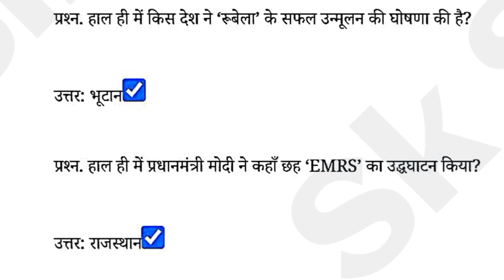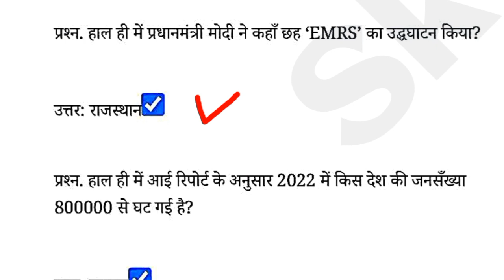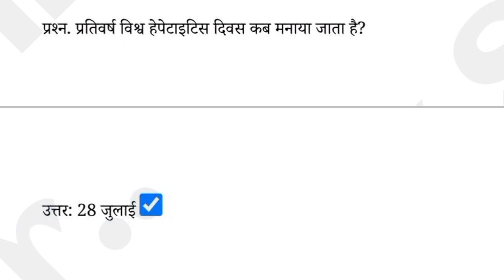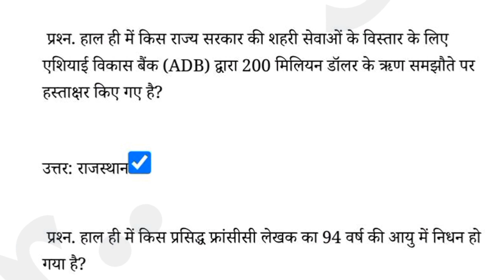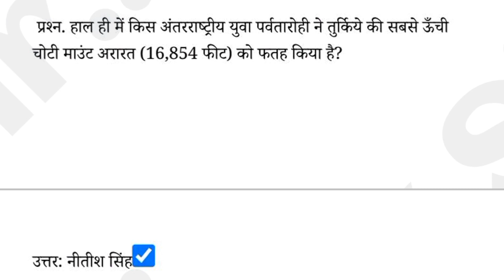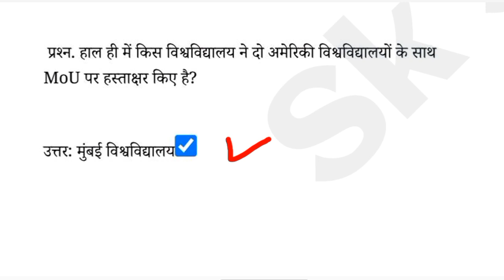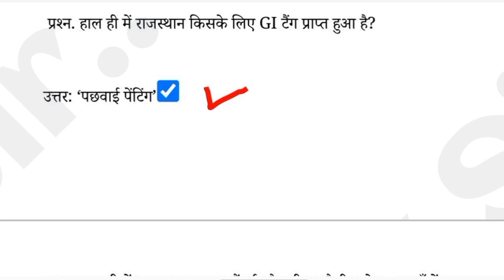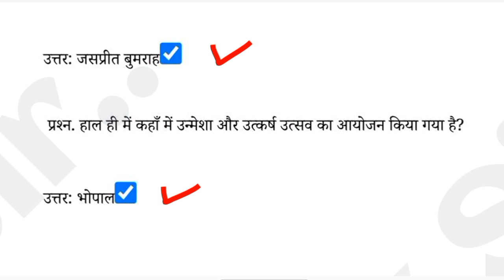06 August 2023 Weekly Current Affairs📚||Sk Study & Motivation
06 August 2023 Weekly Current Affairs📚||Current Affairs||Sk Study & Motivation